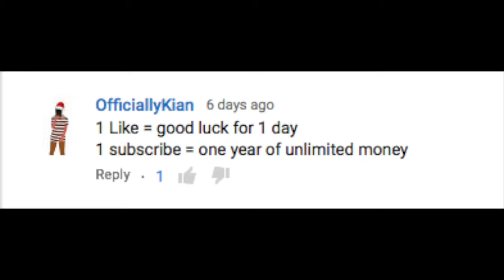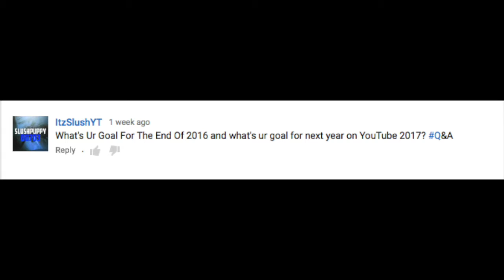FIRST DAY OF SCHOOL GONE WRONG! (END OF 2016 Q&A)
I hope you enjoyed this End of 2016 Q&A!

Thank you to everyone who asked me questions for this video!!

Hey Mami - Sylvan Esso (Big Wild Remix)
Jaeger - Air Force

Love you all *heart*